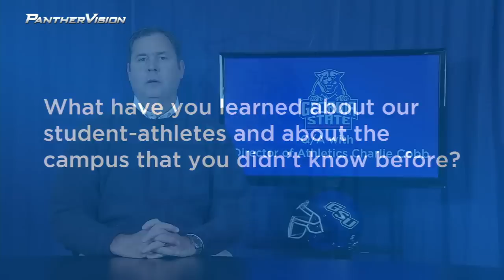Georgia State: Ask the AD - A Quick minute with Charlie Cobb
What have you learned about our student-athletes and about the campus that you didn't know before?